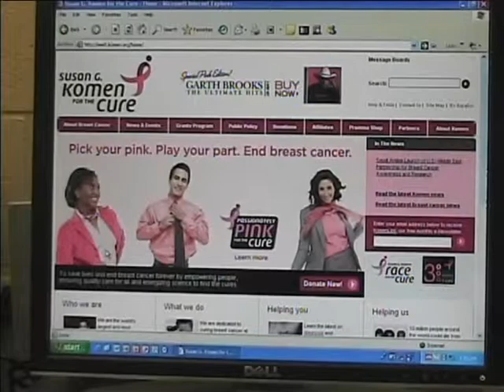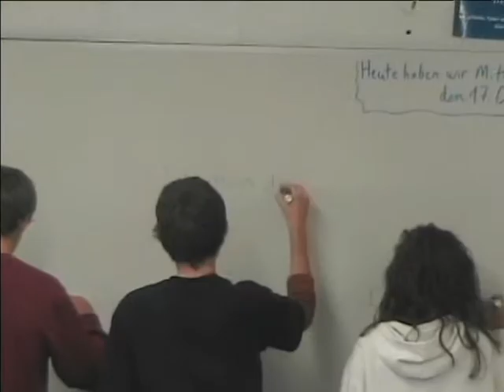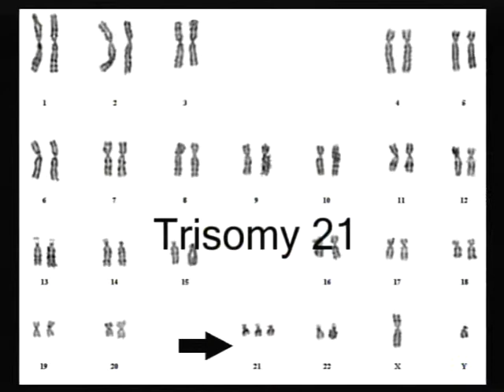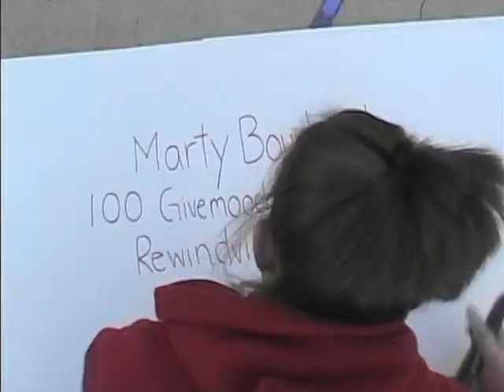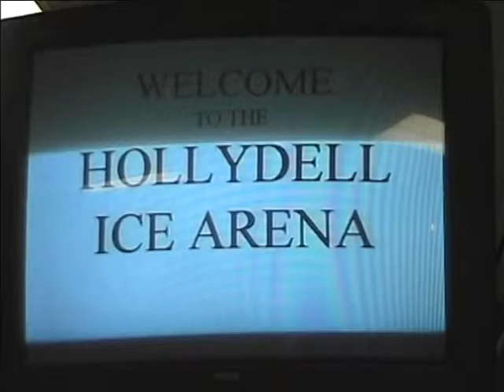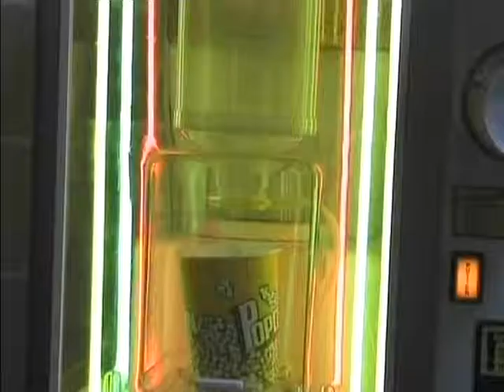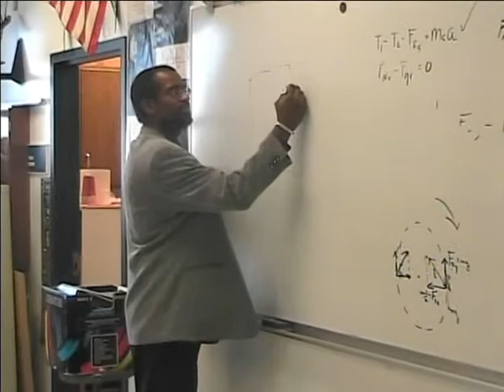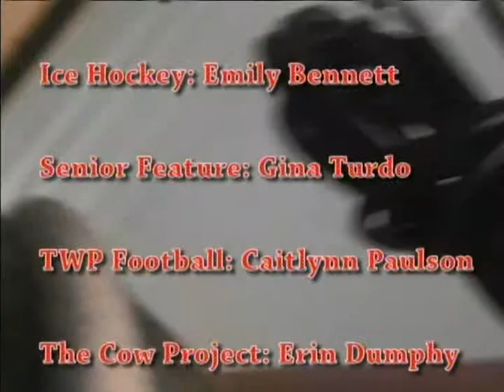Season 12 Episode 2 October